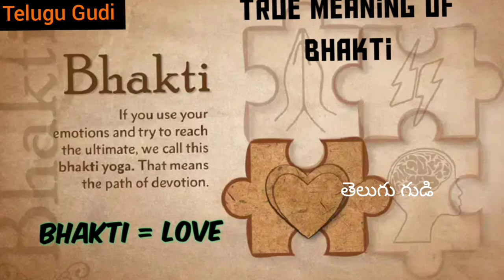భగవద్గీత ప్రవచనం | Chaganti Garu Great Speech | Bhagavad Gita Part 17 | Telugu Gudi | EP# 102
Bhagavad Gita Part 17

Sri Chaganti Koteswara Rao is an Indian speaker know for his discourse on Sanatana Dharma. An exponent in spiritual discourse on various Puranam.